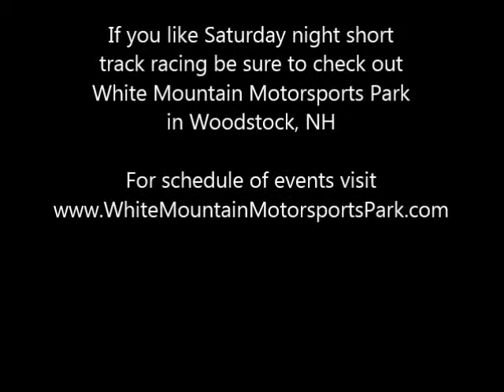Strictly Mini Feature | WMMP | May 17, 2014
Strictly Mini Feature Race at White Mountain Motorsports Park in Woodstock, NH May 17, 2014